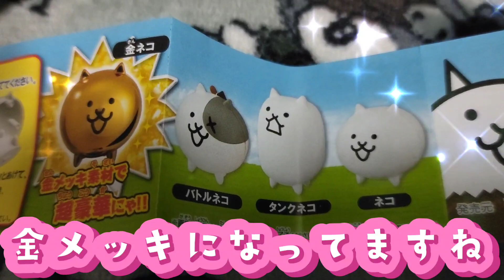【2022年12月最新】にゃんこ大戦争 リアルガチャ【金メッキねこの裏側公開】 ガチャガチャ カプキャラ にゃんこ大戦争 10周年 Special スペシャル 金ネコ 金メッキネコ 金メッキねこ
■2023年最新■狂乱のメタグロス！

■にゃんこ大戦争リアルガチャ

カプキャラ にゃんこ大戦争 10周年 Special

カプセルがそのまま大きなフィギュアに変身する「カプキャラ」シリーズににゃんこ大戦争が登場！激レアで超豪華金メッキ仕様の金ネコも出現するぞ！！

ネコ　タンクネコ　バトルネコ　金ネコ

The battle cats、貓咪大戰爭、냥코 대전쟁
かさじぞう　　vendingmachine
狂乱のネコ　ガチャ　バンダイ　ガシャポン　開封動画　金メッキネコ